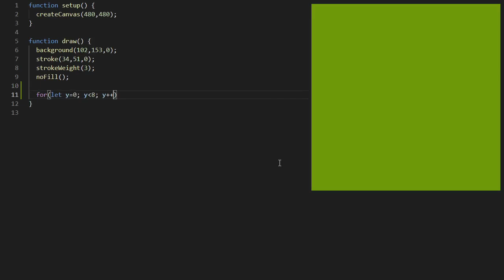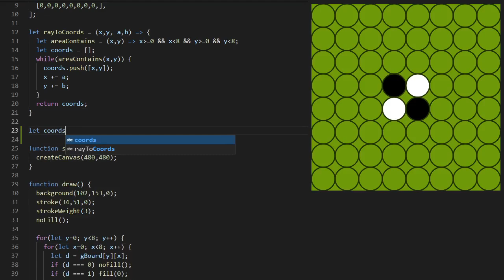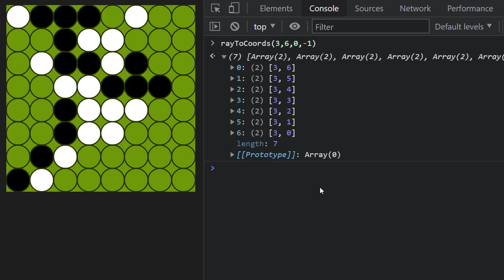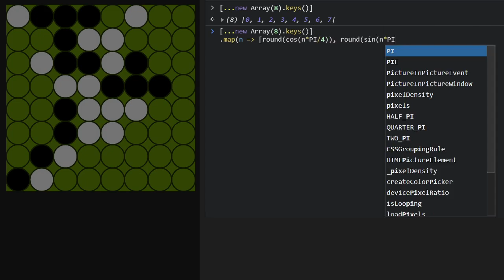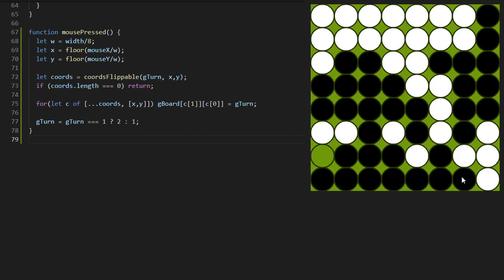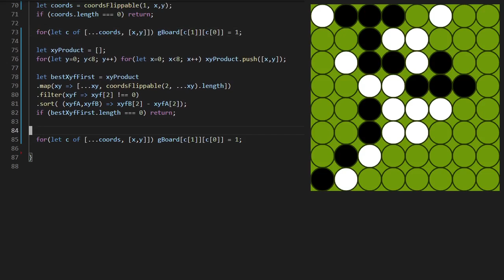ゲーム会社でやってはいけないプログラミング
あの有名なゲームを無駄にかっこよくプログラミングする動画です。
チーム開発とかでこんなコード書いたら多分殴られます